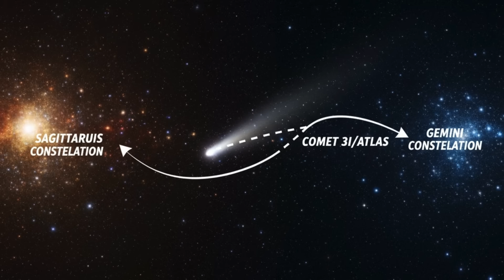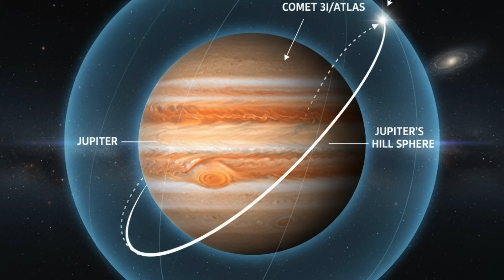Comet 3I/ATLAS: Will Jupiter Knock It Off Course? | WION Podcast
The interstellar comet 3I/ATLAS is preparing to exit our Solar System, but astronomers now say its path will be dramatically altered by Jupiter’s immense gravitational pull. As the giant planet tugs the comet sideways, scientists expect 3I/ATLAS to be flung into a new outbound trajectory. This rare gravitational encounter offers fresh insights into how massive planets reshape the paths of interstellar visitors. In this episode, we explain what will happen next, why this matters for astronomy, and what makes 3I/ATLAS such an unusual cosmic traveller.